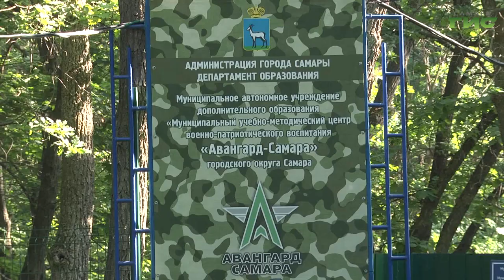Депутаты осмотрели обновленные корпуса центра "Авангард-Самара"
Комфортный и безопасный отдых в муниципальных детских оздоровительно-образовательных центрах находится под чутким контролем областных и городских властей. В этот четверг депутаты осмотрели обновлённые корпуса центра "Авангард-Самара". Подробности у Александр Гусева.